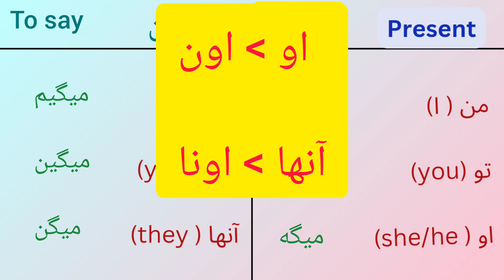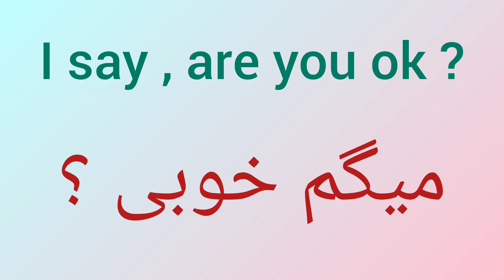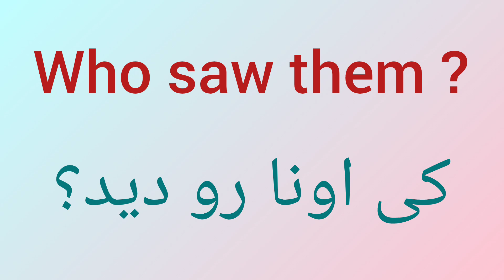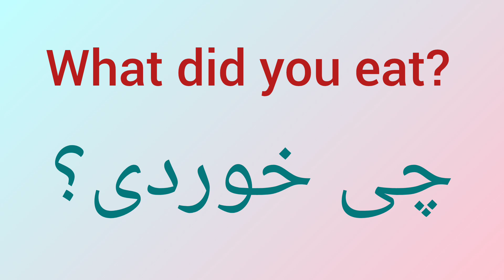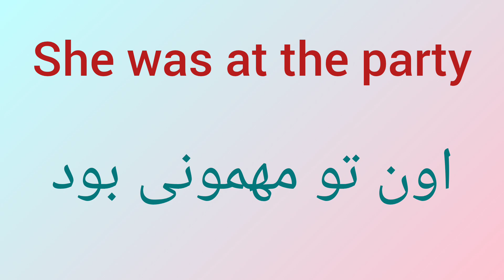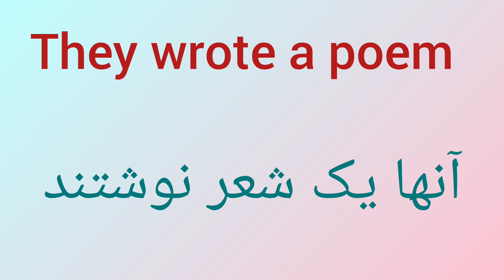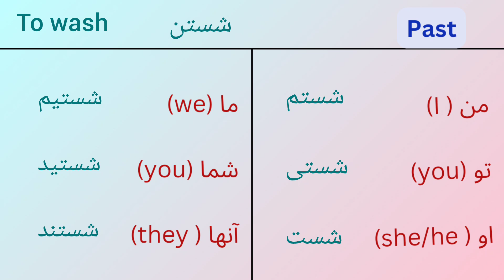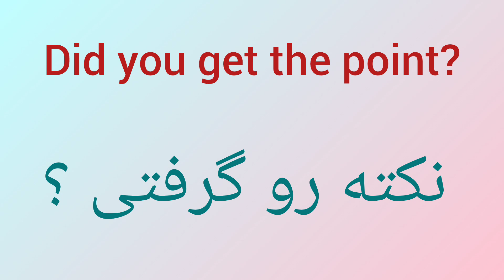learning Persian: Common verbs with conjugation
learning Persian/Farsi:"Learn common Farsi verbs and their conjugations in this easy-to-follow video. Perfect for beginners and language enthusiasts!"

buying the book from amazon: Iranian poet (Khayam) translated poems in English as a gift

buying a book from amazon : learn to speak Farsi in 30 days :

learning Farsi, learning Persian, Farsi for beginners, Persian for beginners , Farsi conversation, persian speaking